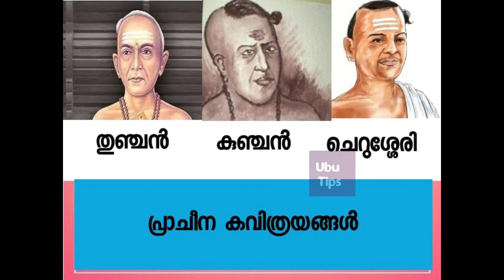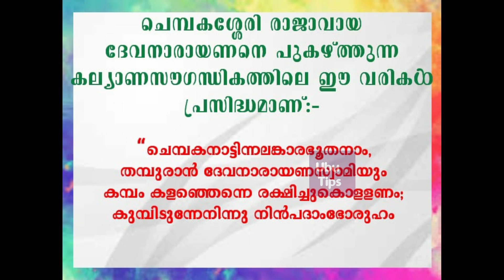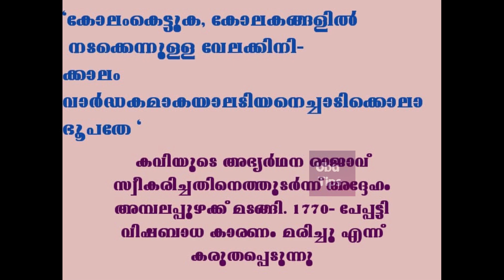KUNJAN NAMBIAR SHORT HISTORY | കുഞ്ചൻ നമ്പ്യാർ ജീവചരിത്രം | kunjan nambiar jeevacharithram kurippu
Biography of Kunjan Nambiar | കുഞ്ചൻ നമ്പ്യാരുടെ ജീവിതം |